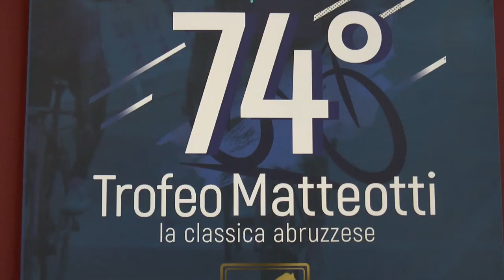Ricci: “Grazie a Sebastiani e Giuliani il Matteotti va avanti”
Domenica 19 settembre si disputerà la 74^ edizione del Trofeo Matteotti. In tempi difficili questa storica competizione sportiva riesce a mantenere la sua continuità. I motivi li spiega il presidente onorario Renato Ricci